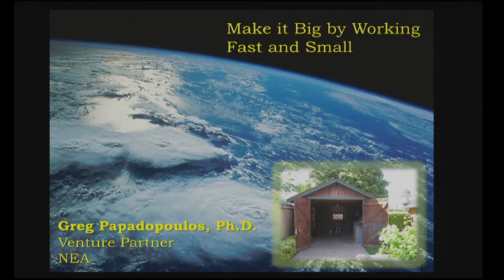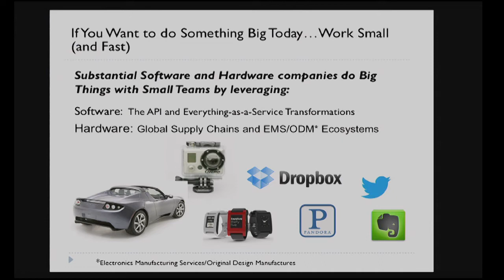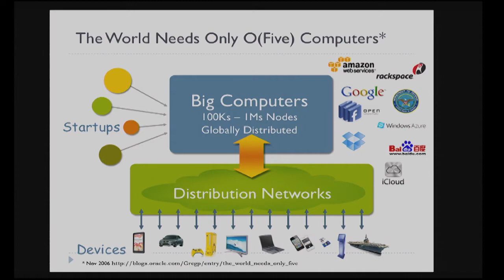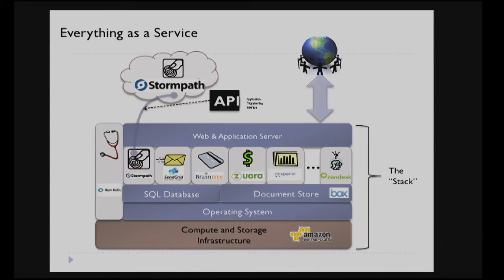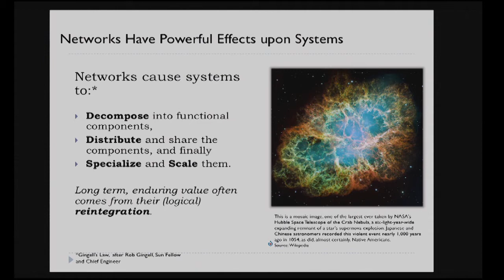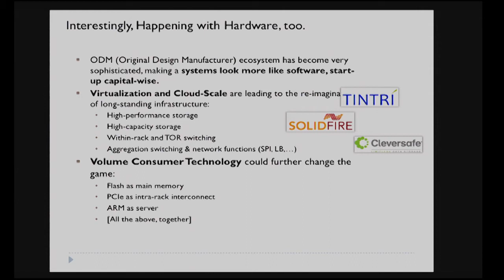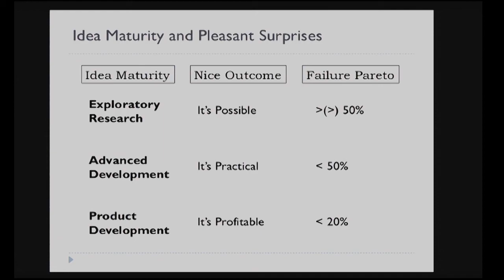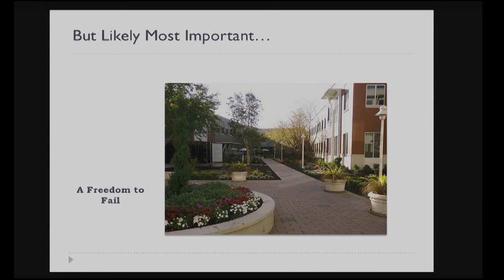XLDB 2013: Make it Big by Working Fast and Small: A VCs View of Large-Scale Success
Speaker: Greg Papadopoulos (New Enterprise Associates)